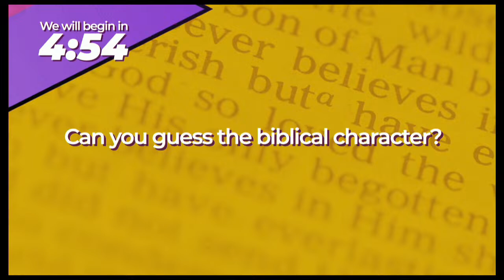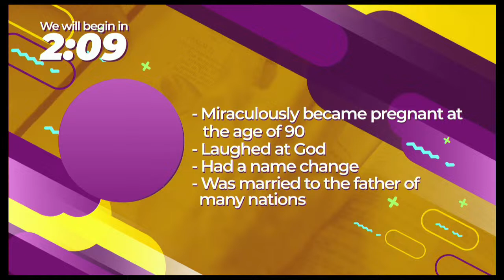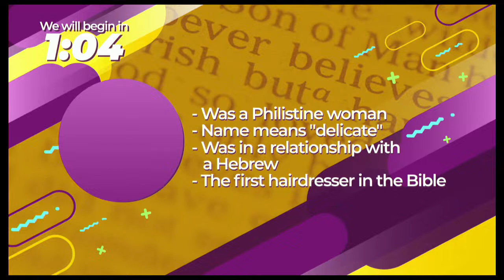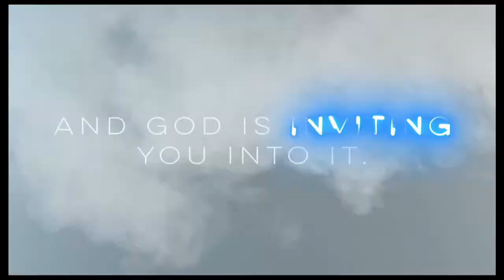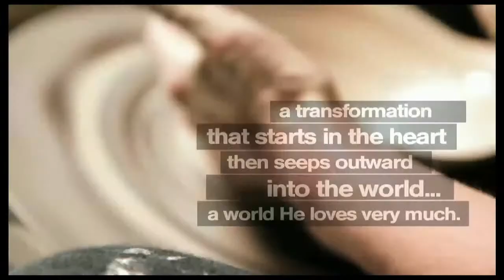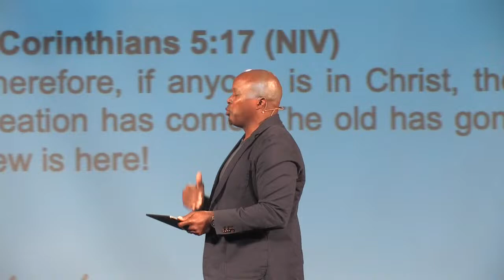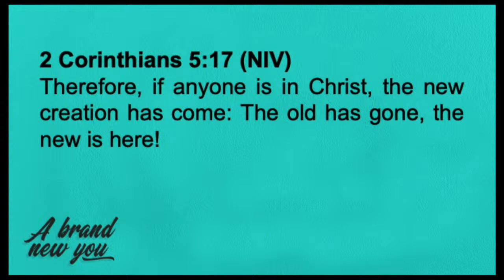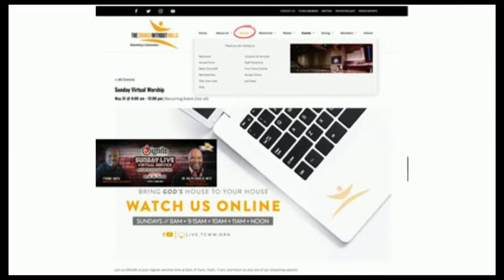Ignite - Service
The Church Without Walls Virtual World Wide Youth Service